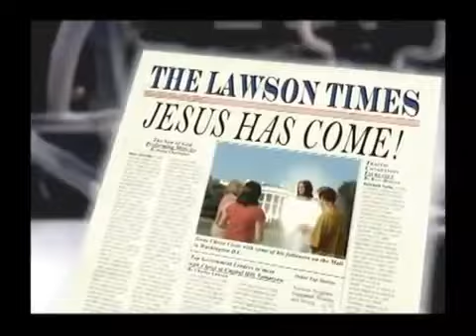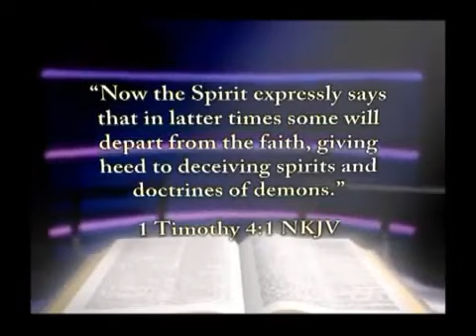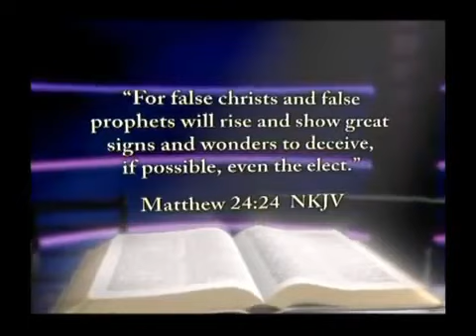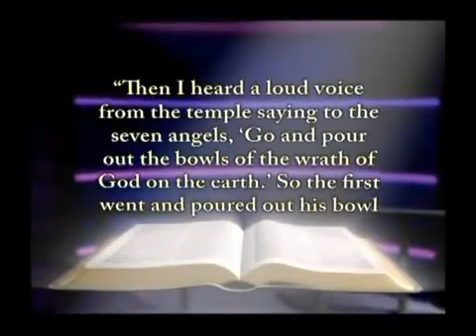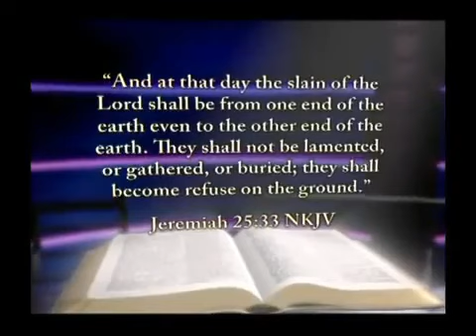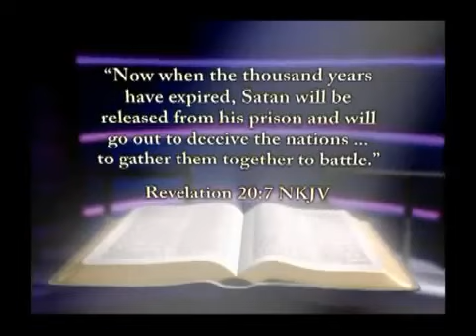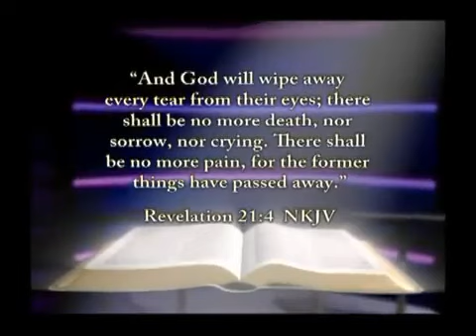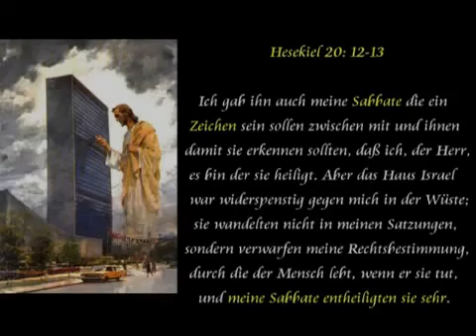Leben wir in der Endzeit?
Daniels Vorraussagen über vier Weltreiche
Im Buch Daniel, das 530 v.Chr. verfasst wurde, sagt der Prophet zweimal voraus, dass die jüdische Nation vier verschiedenen Weltreichen unterworfen sein wird. Im 2. Kapitel des Buches Daniel wird eine Vision beschrieben, die Gott dem babylonischen König Nebukadnezar gab. Er sah im Traum eine große Statue, die wie folgt aufgebaut war: 1.) Ihr Kopf war aus feinem Gold, 2.) ihre Brust und Arme waren aus Silber, 3.) ihr Bauch und ihre Hüften waren aus Bronze, und 4.) ihre Beine waren aus Eisen und die Füße teils aus Eisen und teils aus Ton. Mit der ihm von Gott verliehenen Weisheit deutete Daniel dieses Traumgesicht: Die Statue repräsentierte vier aufeinanderfolgende Weltreiche, die über die ganze Erde regieren sollten. Das erste Weltreich wird definitiv als das damals herrschende babylonische Reich angegeben: »... du (König Nebukadnezar) bist das Haupt aus Gold«.
In Daniel 7 hatte Daniel dann selber eine bestätigende Vision von 4 Tieren, die aus dem Meer aufstiegen: Die Tiere glichen 1.) einem Löwen, 2.) einem Bären, 3.) einem Leoparden und 4.) einem namenlosen Ungeheuer. Auch diese Tiere wurden -- entsprechend den vier Teilen der Statue -- als aufeinanderfolgende Weltreiche gedeutet. In Daniel 8 hatte der Prophet eine weitere Vision, und zwar von einem Widder und einem Ziegenbock, die ausdrücklich als Medo-Persien und Griechenland identifiziert werden (Daniel 8,20-21).
Die faszinierende Tatsache ist, dass Israel im Lauf der Geschichte wirklich vier Weltreichen unterworfen war, und zwar nur vier. Zur Zeit der Visionen Daniels befanden sich die Juden in Gefangenschaft in Babylon. Das damals vorherrschende babylonische Reich stürzte einige Jahre später durch die militärische Gewalt der Meder und Perser, die von da an die führende Macht in der Welt waren. Das medo-persische Reich wurde abgelöst durch Griechenland, das durch die Eroberungszüge Alexanders des Großen zur führenden Weltmacht aufstrebte. Das griechische Reich wiederum fiel den Römern zu. Seither waren die Juden zwar unter den verschiedenen anderen Nationen unterjocht, unter denen sie sich gerade aufhielten, aber niemals durch irgendein anderes Weltreich.
Die Prophezeiungen Daniels sind so detailliert und eindeutig beschrieben und haben sich derart exakt erfüllt, dass gebildete Ungläubige versucht haben, diesem Bibelbuch seine Echtheit abzusprechen. Sie behaupten, nicht Daniel habe es geschrieben, sondern jemand anderes, und zwar erst nachdem die vorausgesagten Ereignisse stattgefunden hatten. Dieser falsche Autor habe das Buch mit dem Namen Daniel versehen, um ihm Ansehen zu verleihen. Doch alle diese Widerlegungsversuche waren vergeblich. Zum Beispiel hat Sir Robert Anderson, seinerzeit führender Kopf von Scotland Yard, in einem einschlägigen Buch die Echtheit des Buches Daniel nachgewiesen. Die erfüllten Prophezeiungen sind im Buch Daniel so offensichtlich, dass der säkulare und ungläubige Historiker Gibbons anerkennen musste: »Die vier Weltreiche sind klar skizziert, und die unbesiegbare römische Armee ist in den Prophezeiungen Daniels mit solcher Klarheit beschrieben wie in den Geschichtswerken von Justin und Diodrus.«